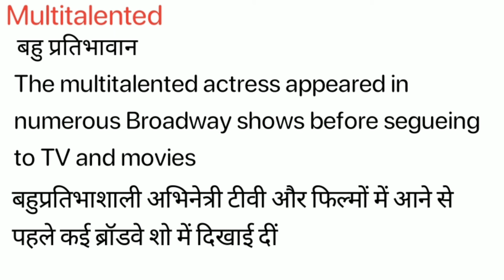Multi talented Meaning in Hindi